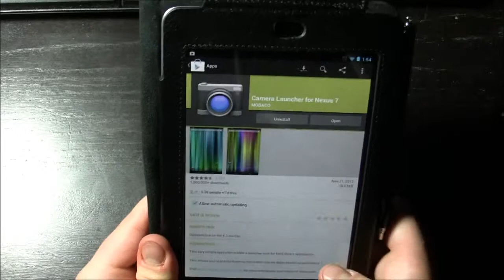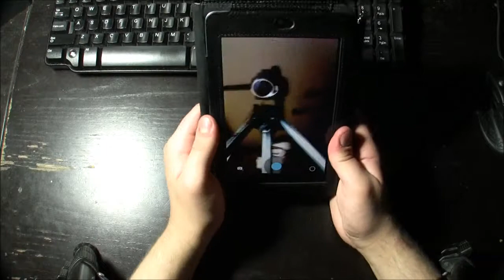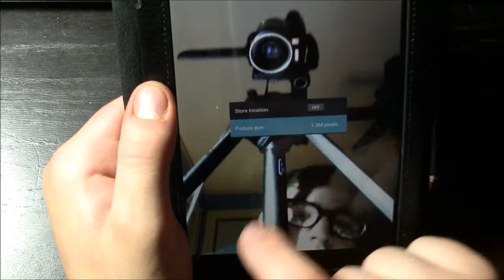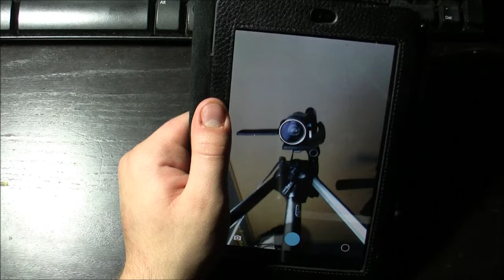App Review (Nexus7): Nexus 7 Camera App (Downloaded NOT Pre-Installed)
This is a app that speaks for itself it does that it says it does perfecly!! Its a camera App for the Nexus 7 so you can take pictures and record videos with the front facing camera since it does have one already because the camera was only added for video calls like on Skype Google + hangout and more!!! its free and easy to install and use!! its just like the app on the phone but on a 7 inch tablet.